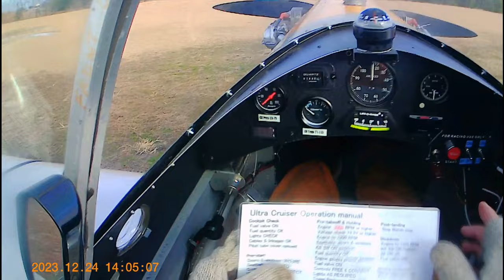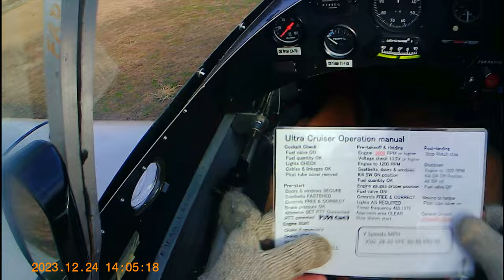Flying besides clouds , Ultra Cruiser js